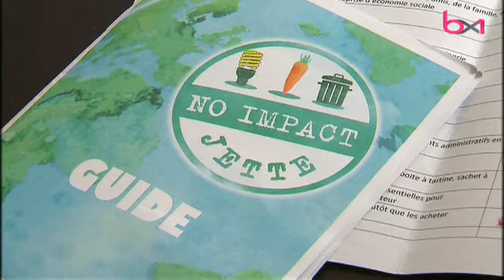« No Impact Jette »: 70 ménages jettois veulent réduire leur empreinte écologique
« No Impact Jette »: 70 ménages jettois se lancent comme défi de réduire leur empreinte écologique

Sujet diffusé dans le 18h du samedi 9 septembre 2017.